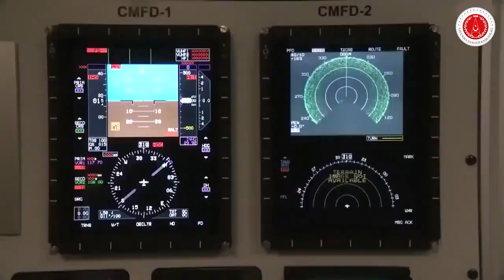Erciyes Projesi C 130 Modernizasyonu Kapsamında 11. Uçağın Kabulü Tamamlandı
BİRÇOK İLKİN GERÇEKLEŞTİĞİ PROJE: ERCİYES (C-130)
Hava Kuvvetleri Komutanlığımız envanterinde harekât ve lojistik görevlerde etkin olarak kullanılmaya devam eden 13 adet E ve 6 adet B olmak üzere toplam 19 adet C-130 uçağın aviyonik modernizasyonu kapsamında 11. uçağın kabulü tamamlandı.Savunma Sanayii Başkanı Prof. Dr. İsmail Demir: “Erciyes Projesi kapsamında birçok ilki gerçekleştirerek Komutanlığımız envanterinde yer alan C-130 uçaklarımıza yeni kabiliyetler kazandırıp modernize ederek havadaki gücümüze güç katıyoruz.”
Savunma Sanayii Başkanlığı (SSB) tarafından yürütülen Erciyes Projesikapsamında on birinci C-130 uçağı modernize edilerek Hava Kuvvetleri Komutanlığına teslim edildi.Proje kapsamında 23 sisteme ait 118 cihazdan oluşan Aviyonik Sistem Entegrasyonu, Seyrüsefer Subayının görevini üstlenen Uçuş Yönetim Sistemi (FMS) entegrasyonu, Link-16 entegrasyonu ve Yer Görev Planlama Birimi geliştirilmesi faaliyetleri Türk Havacılık ve Uzay Sanayi tarafından yürütülüyor.SSB ve Hv.K.K.lığı temsilcileri ve Panel Uzmanlarının katılımı ile toplamda 7 panelde gerçekleşen Sertifikasyon Kurulu’nda 1056 adet sertifikasyon gereksinimi ile 1059 adet kalifikasyon gereksinimi incelenerek uluslararası standartlara (FAR-25) uyum sağlandı.Savunma Sanayii Başkanı Prof. Dr. İsmail Demir, projeyle ilgili yaptığı açıklamada şunları kaydetti: “Erciyes Projesi kapsamında birçok ilki gerçekleştirerek Komutanlığımız envanterinde yer alan C-130 uçaklarımıza yeni kabiliyetler kazandırıp modernize ediyor, uçaklarımızı uluslararası seyrüsefer ihtiyaçlarına uyumlu, yüksek harekât etkinliğine sahip çok amaçlı görev bilgisayarı ve yer görev planlama sistemi bulunan, gece görüş uyumlu gösterge ve aydınlatma sistemleriyle donatılmış olarak Komutanlığımıza teslim ediyoruz. Türk savunma sanayii olarak havadaki gücümüze güç katmaya devam edeceğiz.”
Proje kapsamında yaşanan ilkler:İlk Milli Sertifikasyon Kurulu ve Sertifikasyon-Kalifikasyon Panelleri- İlk DO-178B sertifikalı Milli Yazılım (OFP)- İlk Milli Uçuş Yönetim Yazılımı (FMS)- İlk RNP-1, RVSM, CAT-II ILS, RNAV GPS Approach Uygulamaları- İlk Birlikte Çalışabilirlik Kapsamında Link-16 Entegrasyonu- İlk Türk Hv.K.K.lığı Özel Teknik Kitap (ERC-TO Seti)- İlk Üretim Organizasyonu Yeterlilik Onayı (ÜrOYO)- İlk Tasarım Organizasyonu Yeterlilik Onayı (TOYO)- İlk Tamamlayıcı Tip Tasarım Onay Belgesi- İlk Uçuşa Elverişlilik SertifikasıOn birinci uçağı takiben kalan uçakların da 2023 ve 2024 yıllarında modernizasyon faaliyetlerinin tamamlanarak Hava Kuvvetleri Komutanlığına teslim edilmesi planlanıyor.